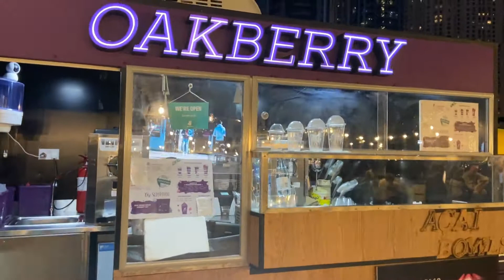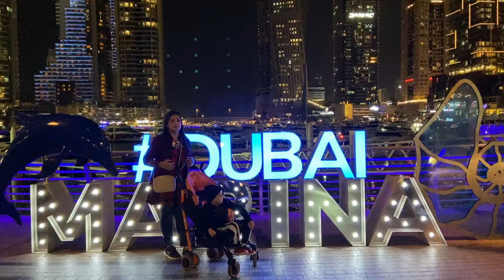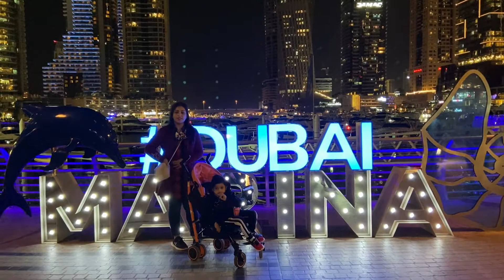Dubai Marina Walk | Night Beauty | Boat Ride | Food Carts | Skyscrapers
dubaimarinawalk is a place of serenity, tranquility, and elegance. marina walk is surrounded by skyscrapers and multistoried building that represents a classy environment.

Syeda Maria Hossain, under the banner of diaryofmaria, delivers all youtube blogs to share her knowledge, have fun, presenting her own singing for entertainment.

This channel will only be made for the purpose of helping others, sharing usable information on news presentations, demonstrating desi-cooking foods, and presenting her singing skills for entertainment.

This video is supported by Filmora, Pixabay, youtubeaudioliabrary